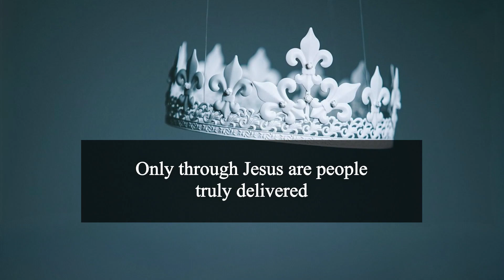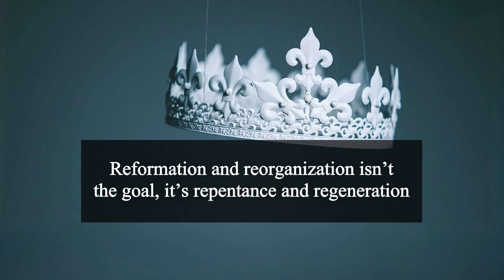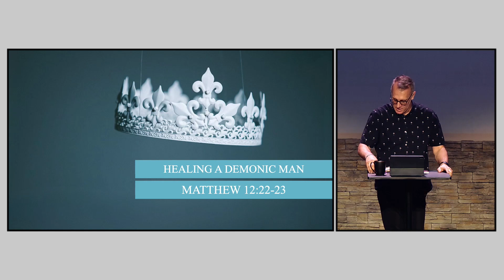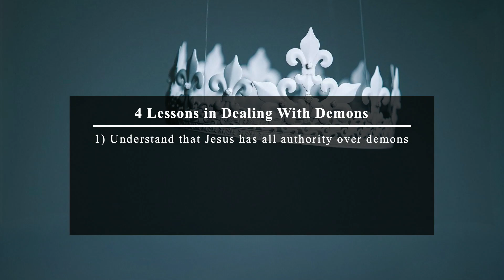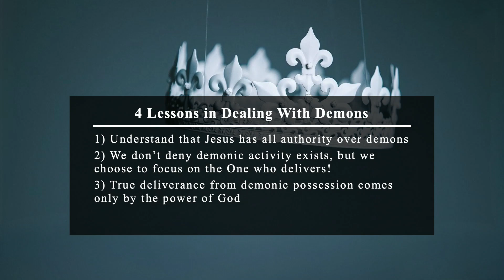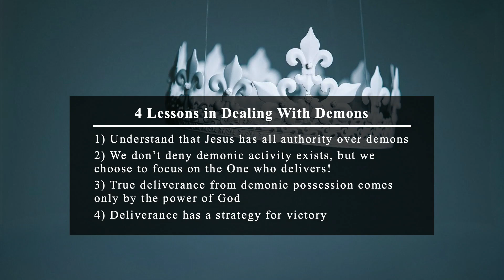"Dealing With The Demonic" - Matthew 12:22-37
Are demons real?  How is a Christian supposed to deal with demonic activity?  Well, the Bible is the source to go to in understanding demonic activity.  It's good for us to know about this as we live in our day, but it's also better for us to stay focused on the One who is Lord of all!